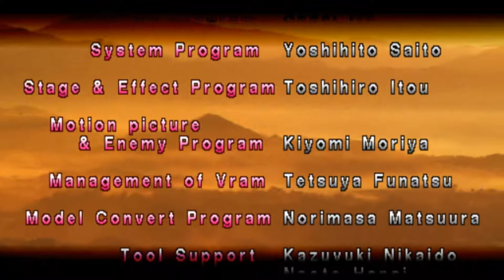[ARCADE] 철권(鉄拳)1 - 잭 원코인 동영상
잭으로 원코인 했습니다. (플레이어 캐릭터: 잭)

난이도: ULTRA HARD

Player: me